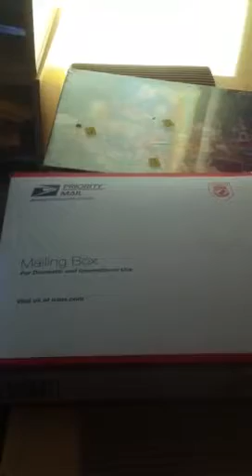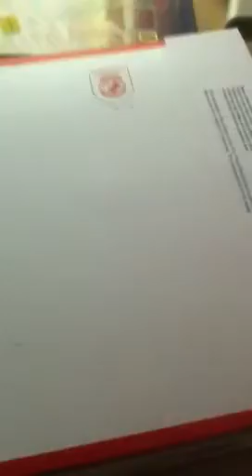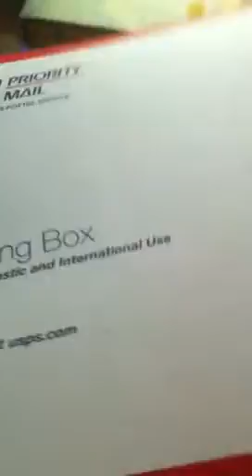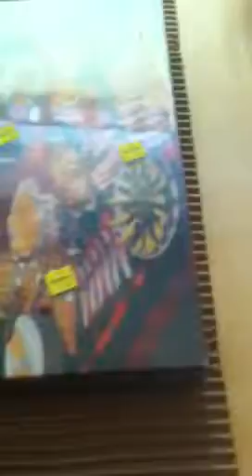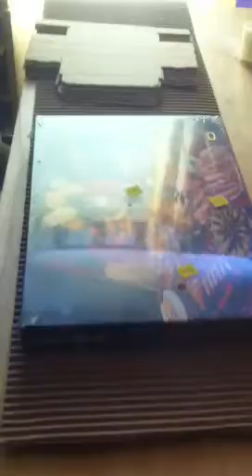How To Ship A Board Game! Free USPS Box! Shipping Tips For Ebay, Amazon, And USPS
I run a men's clothing boutique on Ebay. If you are looking for a great place to buy quality, high end men's clothing of all materials and sizes, sold by a professional, then check out my Ebay store

I only recommend products and services that I personally use.

Heavy Duty adjustable storage shelves
Dell Axim Tool For Book Scanning
Barcode Reader For Dell Axim
Photography Lighting Setup
Quality Male Mannequin for Clothing - B00GNHNV5A
Void Fill Newsprint
Cheap tape
Quality tape
Storage Bins for shelves
Shipping Label Printer
Shipping Scale for Ebay & Amazon
3x1 FBA Product Labels
Fabric lint Shaver clothing
Extremely Efficient Clothing Rack

I use several services and tools for my business on Ebay and on Amazon. They are all listed here. Check them out!

I run a men's clothing boutique on Ebay and a used book business on Amazon. I source my inventory from a variety of sources and document my experience and talk about the business.